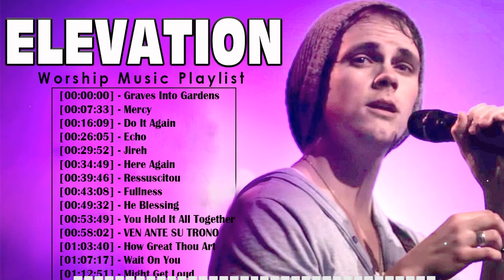ELEVATION WORSHIP 🙏 Top 50 Best Worship Music By Elevation 2021 Playlist 🙏 Graves Into Gardens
[00:00:00] -  Graves Into Gardens ft. Brandon Lake - Live - Elevation Worship
[00:07:33] -  Mercy - Elevation Worship & Maverick City
[00:16:09] -  Do It Again - Live from Ballantyne - Elevation Collective
[00:26:05] -  Echo - Elevation Worship (Live) - Garden MSC.mp3
[00:29:52] -  Jireh
[00:34:49] -  Here Again -  Elevation Worship
[00:39:46] -  Ressuscitou (Resurrecting) [Kemuel Nation]
[00:43:08] -  Fullness (Cover) - Elevation Worship.mp3
[00:49:32] -  He Blessing by Elevation Worship.mp3
[00:53:49] -   You Hold It All Together
[00:58:02] -  VEN ANTE SU TRONO - Cover de Elevation Worship -- LifeHouse Worship.mp3
[01:03:40] -  How Great Thou Art - Live - Elevation Worship.mp3
[01:07:17] -  Wait On You - Elevation Worship, Maverick City (Cover By Central Worship).mp3
[01:12:51] -  Might Get Loud
[01:17:10] -  Do It Again - Elevation Worship ft. Ashleigh Zacarias - North Palm Worship
[01:23:53] -   Used To This - Elevation Worship & Maverick City - BERLIN WORSHIP cover-
[01:36:45] - I SHALL NOT WANT -- LINGER Moments.mp3
[01:40:05] -  Here Comes Heaven - Elevation Worship Cover
[01:44:29] -  Graves into Gardens
[01:48:10] -  O Come To The Altar